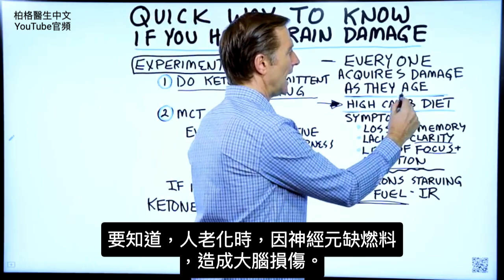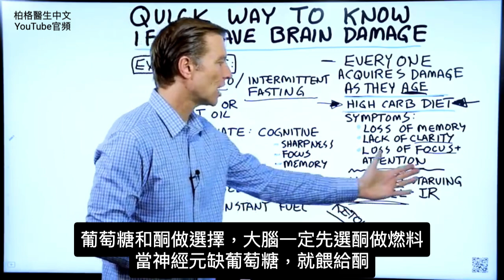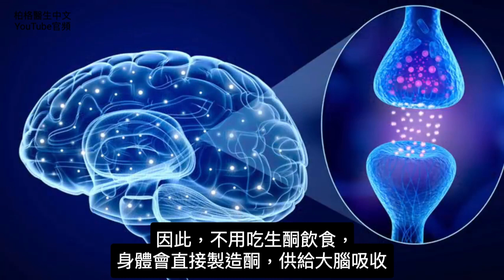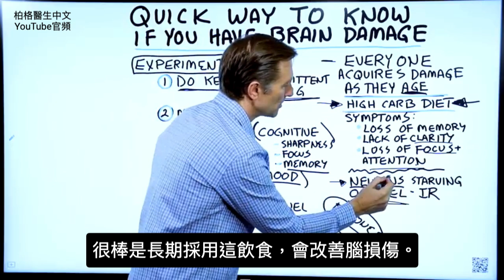你有腦損傷嗎？快速測試法,柏格醫生 Dr Berg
時間標示：
0:00 你有腦損傷嗎？
0:25 為何人人都有腦損傷
1:04 腦損傷症狀
1:14 腦損傷原因
1:40 酮如何改善大腦功能
1:56 腦損傷實驗
3:12 如何改善腦損傷

柏格醫生 dr berg 談：快速確認腦損傷的2方法。
老化時，因神經元缺燃料，造成大腦某程度損傷。

研究指出，一般人80-90歲時，約失去30%腦細胞，這就是腦損傷。會失智，症狀還會慢慢出現，如忘記鑰匙放哪或忘記人名等

神經元缺燃料，導致3狀況：
1.失憶
2.思路不清晰
3.注意力不集中

主因是吃高碳水飲食，一段時間後，造成胰島素阻抗，讓葡萄糖無法供應腦細胞能量。

神經元其實更愛酮(Ketones)，
在葡萄糖和酮做選擇，神經元一定先選酮。

你做2個簡單實驗，確認是否有腦損傷：
1.生酮飲食和間歇性斷食。
2.喝MCT油(中鏈三酸甘油酯)。

1-2週後，觀察你的認知改善。如果有，大腦就有某程度損傷，維持生酮飲食和間歇性斷食，更很重要，甚至可逆轉大腦損傷。

艾瑞克柏格(Dr Eric Berg)醫生介紹：
56歲，脊椎醫生， 他是弗吉尼亞州、加利福尼亞州和路易斯安那州的3州脊椎科醫生，￼執照一直維持有效。他是全球知名的健康生酮飲食和斷食專家，也是《新體型指南》和KB Publishing出版書作者。